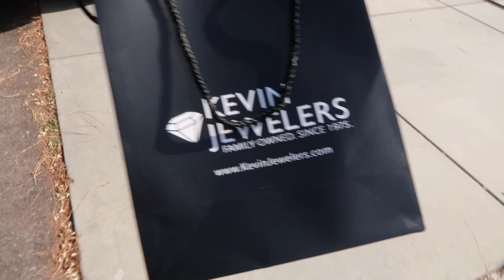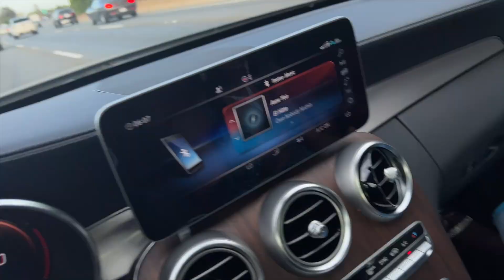Aries & Tee Tee PROM DAY VLOG🔥